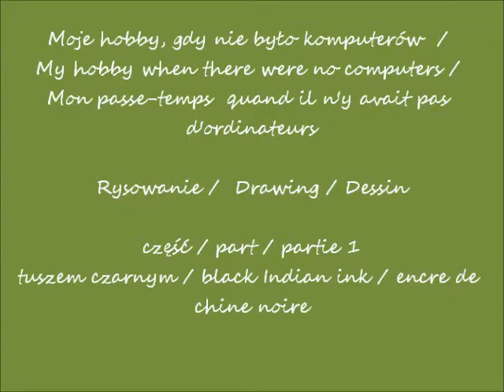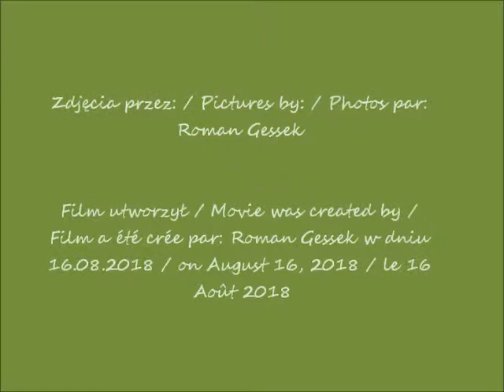2018 08 16 1976 08 02 Moje hobby, gdy nie było komputerów Rysowanie cz 1 tuszem czarnym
Moje Moje hobby, gdy nie było komputerów  / My hobby when there were no computers / Mon passe-temps  quand il n'y avait pas d'ordinateurs
Rysowanie /  Drawing / Dessin
tuszem czarnym / black Indian ink / encre de chine noire
zeskanowane rysunki / scanned drawings / dessins scannés
Film dedykuję swojej żonie / I dedicate the film to my wife / Je dédie le film à ma femme